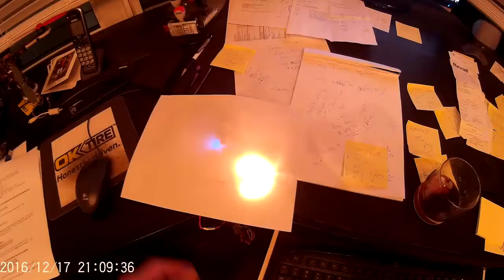2016 1217 Led Beacon Demo 2